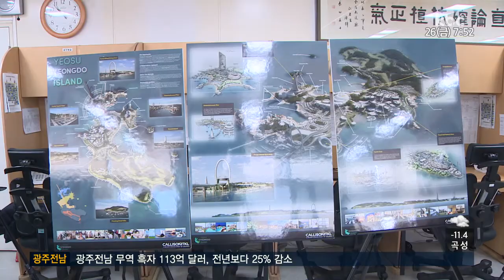여수 경도 복합리조트 건립 본격 추진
여수 경도에 1조원대 복합리조트 건립 사업이 본격화됩니다.

전남개발공사과 미래에셋은 경도 골프장과 콘도 등에 대한 운영 위탁을 위한 계약을 체결하고 운영을 위한 골프장 등록 변경 등 행정절차를 이행하고 있는데, 이달 말쯤 미래에셋으로 관리권이 이관될 예정입니다.

미래에셋은 올 상반기 중에 마스터플랜을 확정하고 내년 하반기에 공사에 들어가 2029년까지 1조원대 복합리조트를 건립할 계획입니다.